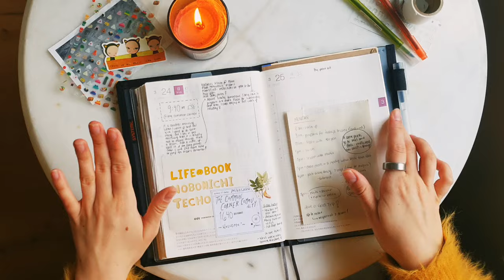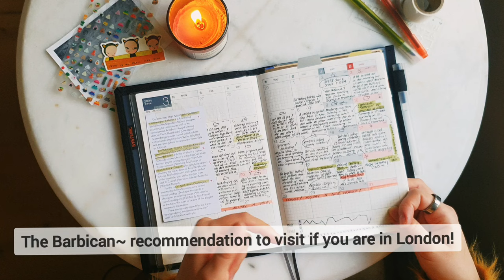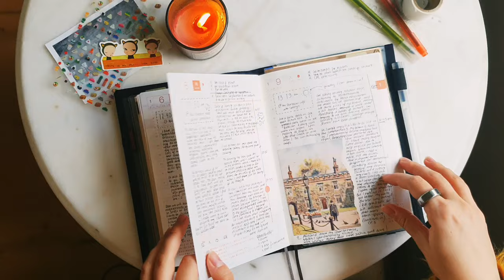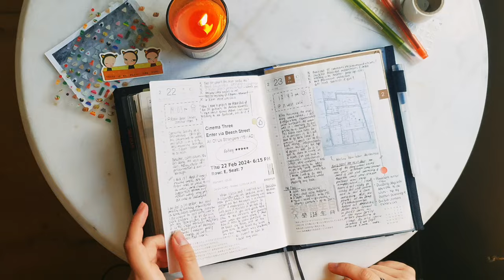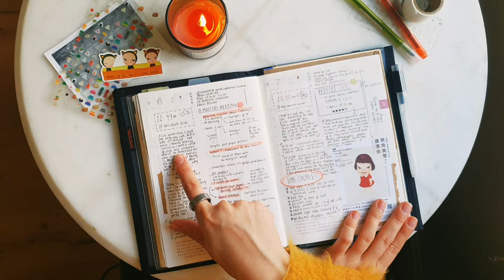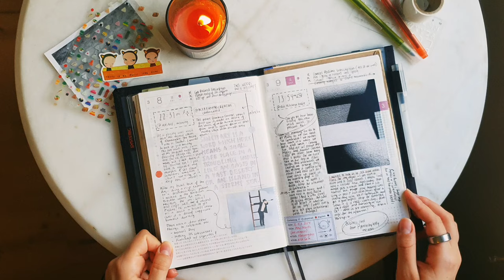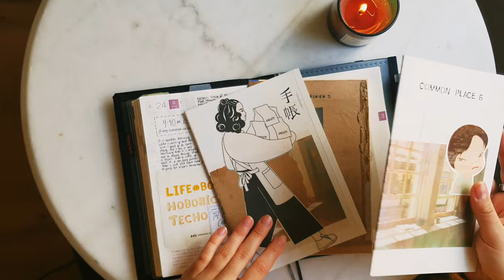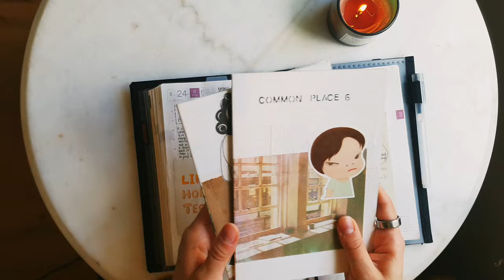Reflections on the evolution of my analogue archives~ feat. a flip through °~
Welcome to The Common Corner,

today I wanted to share my thoughts on the journey I've been on this year with my daily journaling. I reflected on my practice within my book, including the monthly and weekly sections, as well as the daily pages of course. I've gained a lot of clarity on how crucial the little moments of sitting down and unloading my thoughts are, those minutes (or sometimes hours) that I spend in the company of these notebooks.

I have some thoughts on the future of my practice as well, but more so today I just wanted to chat to you what came across my mind as I enjoyed reminiscing about the year so far.

Enjoy, and see you again soon °~